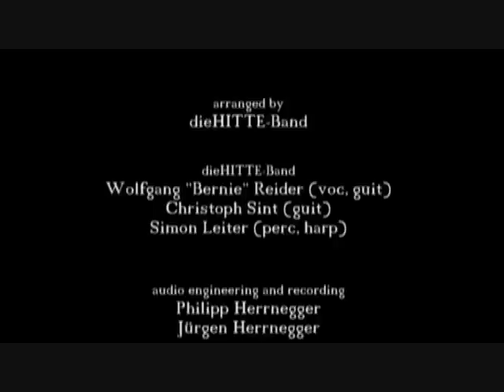dieHITTE Band Indian Moon vs. Zombie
dHB performes Indian Moon (State Radio) and Zombie (The Cranberries).

Video was made just for fun! It's more a NO-budget than a low-budget production ;-). Anyway - enjoy it!